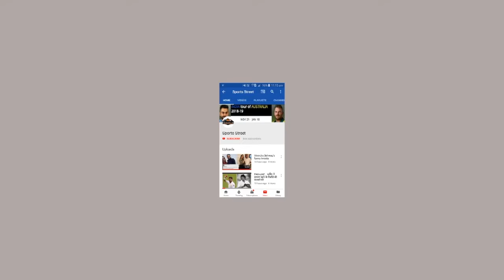IPL 2019: Why KKR lost against Delhi ?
शुक्रवार को था कोलकत्ता नाइट राइडर्स और दिल्ली कैपिटल्स का दूसरा मैच, पहला मैच दिल्ली कैपिटल्स ने जीता था फिरोज शाह कोटला में और दूसरा मैच भी दिल्ली कैपिटल्स ने जीता वो भी कोलकत्ता के होम ग्राउंड ईडन गार्डन पर। दिलचस्प बात ये है कि आज कल वही मैच जीत रहा है जो बोलिंग पहले कर रहा है।